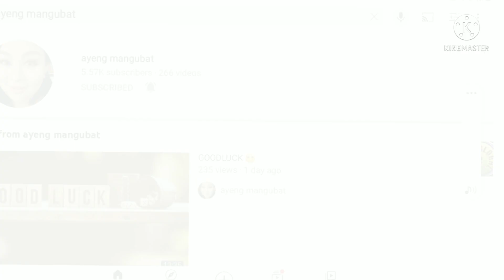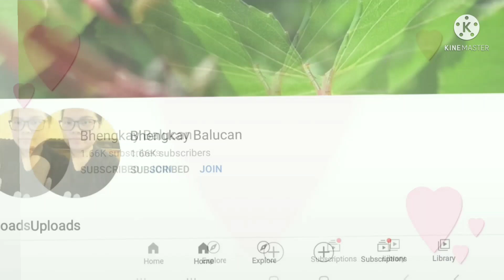Abundance of Seafoods/PinayofwjedKsa